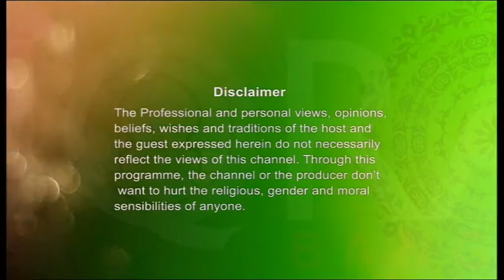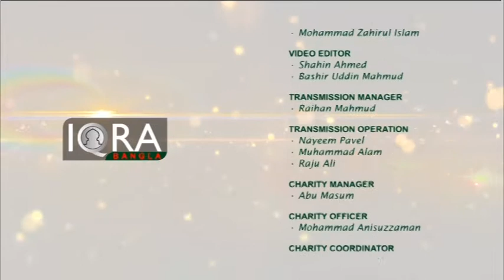Seeratunnabi EP - 64 By Dr. Abdus Salam Azadi